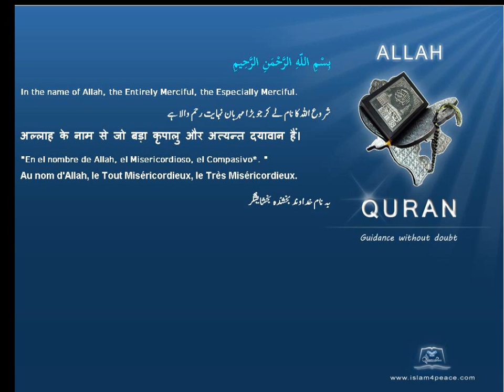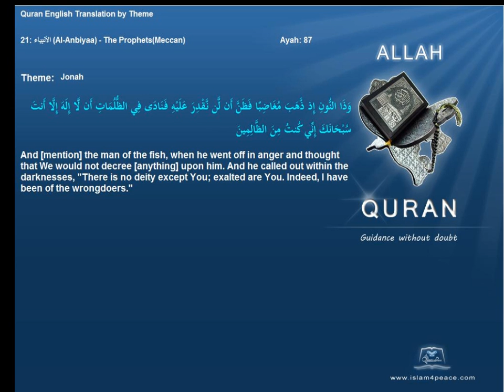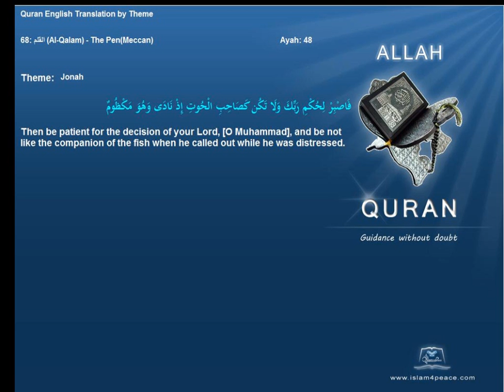یونس Jonah Yunus Quran by Theme English Only